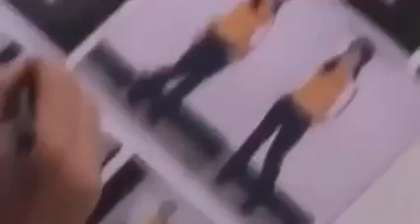Jackie Chan commercials | rare video | Jackie Chan - rare videos